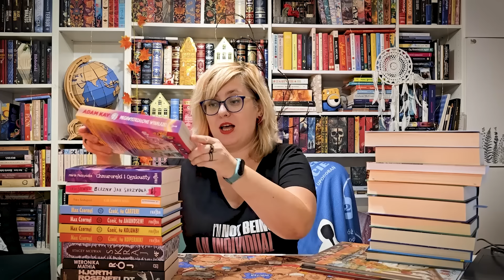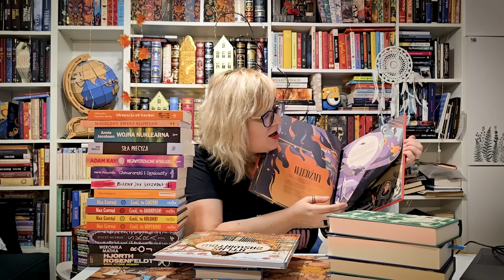Dobre książki i ta jedna okropna || Podsumowanie października 2024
UWAGA! Na początku filmu mówię, że jeśli zamówicie w Noir Sur Blanc książki Eco, dostaniecie do zamówienia te piękne zakładki! Ale słuchajcie, mi to się przyśniło - nie wiem skąd ja wzięłam tę informację, na pewno nie od wydawnictwa! Więc okłamuję Was na samym początku - ale niechcący!!

Październik zaczął się powoli, ale ostatnie dwa tygodnie było czytelniczym szaleństwem. Kiedy rzeczywistość jest słaba, to ucieczka w książki ratuje sytuację, prawda? Zobaczcie, jakie cuda przeczytałam i dajcie koniecznie znać, jaka była najlepsza książka, jaką Wy przeczytaliście w październiku :)

Piąty raz wybieramy  książkę do Vislow Resort, miejsca,  w którym zawsze goszczę, kiedy jestem na Granatowych Górach. Napiszcie, która z książek według Was powinna trafić do ich biblioteczki!